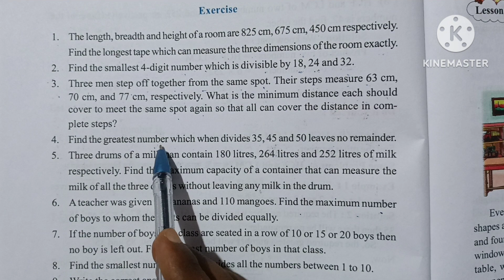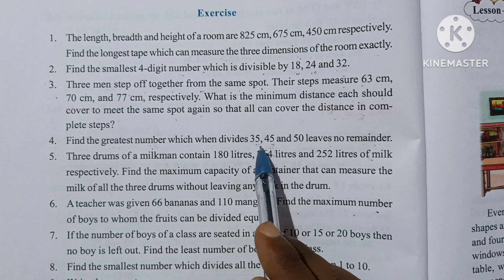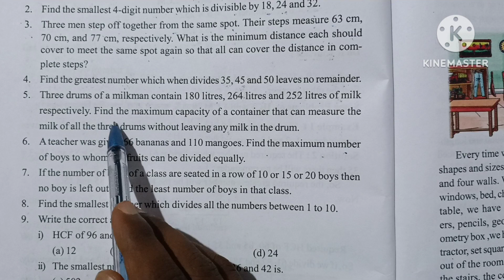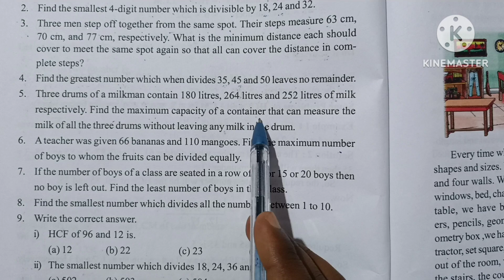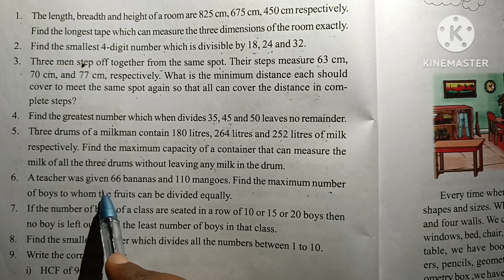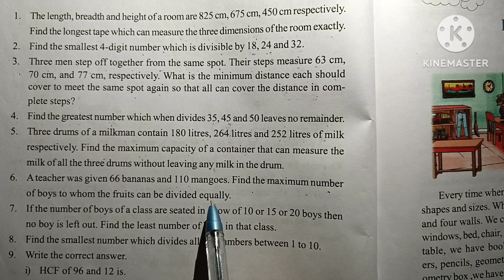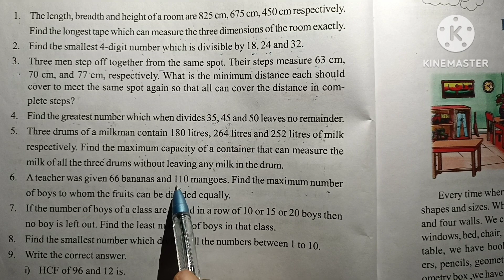Class 6 maths lesson 2, Types of numbers, SCERT Assam, english medium, page 50, exercise Q No 4,5,6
Class 6 maths chapter 2, Types of numbers SCERT Assam  Question answer Assamese medium school
Class vi maths chapter 2 Types of numbers SCERT Assam english medium new book
English medium class vi new book scert Assam
সংখ্যাৰ বিভিন্ন প্ৰকাৰ
Video links are given below.
তলত প্ৰতিটো Video ৰ লিংক দিয়া হৈছে।